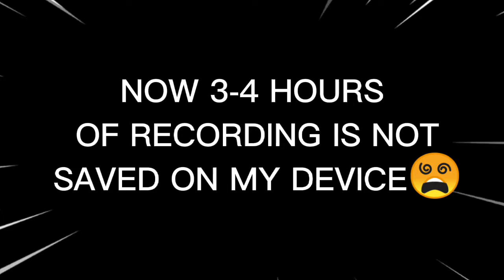I got Diamonds😍[survival #2]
VIEW MY CHANNEL FOR MORE👍🤗

GO.

game Name - MCPE
Texture pack: codebreaker

Ignore this
How this possible 😳🤣🤬😡💔
technogamerz Check my YouTube channel for more